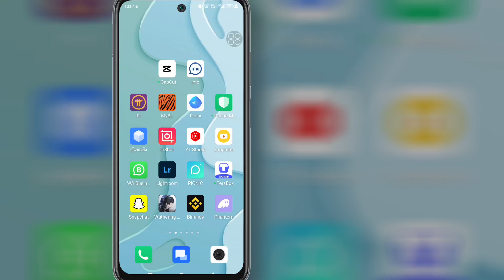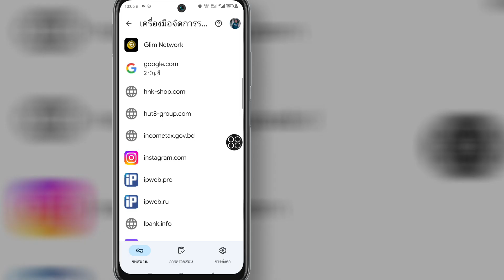วิธีค้นหารหัสผ่านและชื่อผู้ใช้ Instagram || วิธีดูรหัสผ่าน Instagram ของคุณหากคุณลืม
ฉันจะแสดงวิธีค้นหารหัสผ่านและชื่อผู้ใช้ Instagram